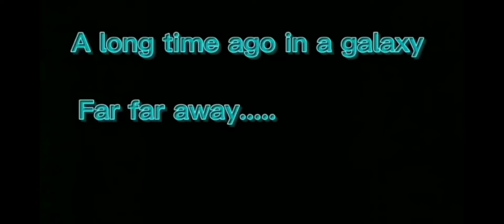reposting Star wars episode X the darkness